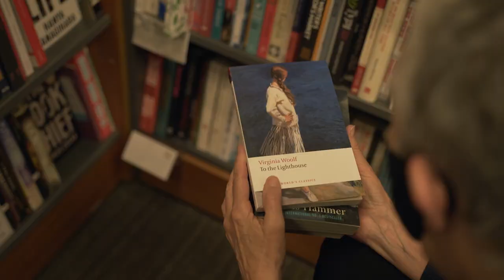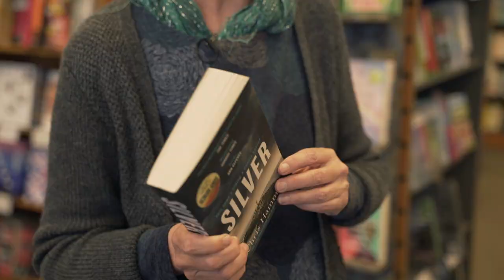Shelfie with Ann Cleeves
Come book browsing in Waterstones Barnstaple with Ann Cleeves as she looks for books with a coastal theme, inspired by the setting of her own Matthew Venn series, the latest of which, The Heron's Cry, is out now.